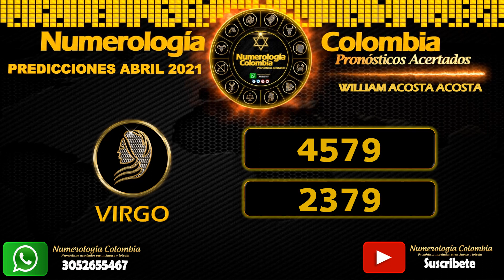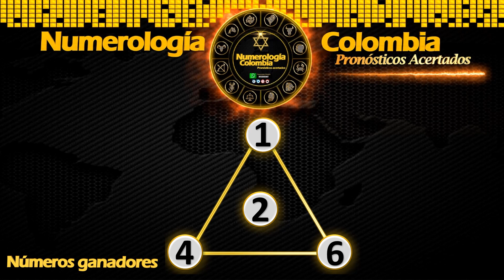Predicciones para Lotería, chance y Baloto Abril 2021 😱🤑💰💵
Numerología Colombia es un canal dedicado al estudio, análisis y predicción de los mejores pronósticos para jugar chances loterías y Baloto en Colombia o en tu localidad
Números ganadores para el mes de Abril.
Numerología Colombia loterías Abril 2021
Chance para ganar en los sorteos del chance y las loterías de Colombia.
Números ganadores para Abril de 2021 para salir ganadores en los sorteos de las loterías y chances de Colombia
Números ganadores para hoy para ganar en los sorteos de los chances baloto y las loterías de Colombia, Venezuela, USA, Perú y República Dominicana
Resultados de los sorteos